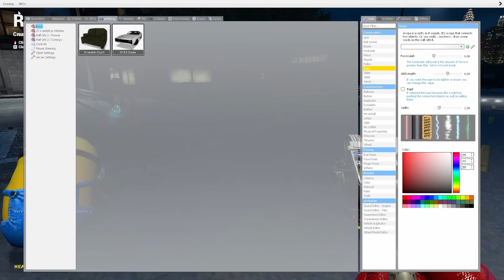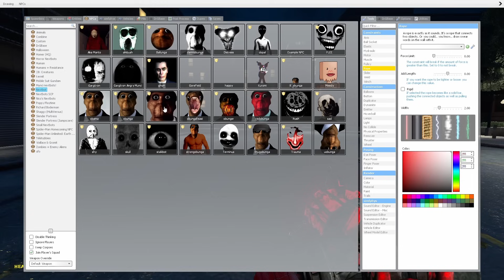The Obunga get away car! - gmod Funny moments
Hello everyone heres some gmod i hope you enjoy! thank you guys soo much so close 60k!!! thank you!